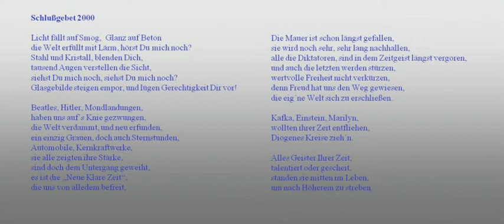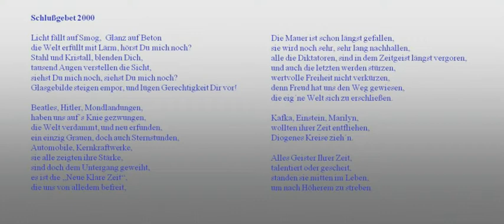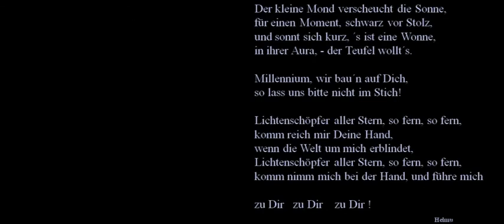REQUIEM in annum MM - 13 Schlussgebet 2000 - RIAMM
REQUIEM IN ANNUM MM
13 Schlussgebet 2000

Sacred rock Opus in C Major for drums, organ and vocals.

Sakrales Rockopus in C-Major für Orgel, Schlagzeug, und Gesang.

This REQUIEM (Requiem in annum MM) was originally dedicated to the year 2000 symbolizing the end of the suffering in the past for a better 3rd millenium.

After the attacks on the WORLD TRADE CENTER in New York and the Pentagon in Washington D.C. and the worldwide shock.

This REQUIEM in annum MM is now dedicated to the victims of 11th September 2001
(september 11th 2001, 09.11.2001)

Lyrics are sung in Latin and German

Liedtexte sind in lateinisch und in deutsch gesungen.

Die Uraufführung war in der Kreuzkirche in München-Schwabing am 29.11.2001 mit Unterstützung von Pfarrer Gerhard Detzer.

Gewidmet den Opfern des Terror-Anschlages vom 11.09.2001 auf das World Trade Center in New York und das Pentagon in Washington D.C.

Manfred Schwedler - Komponist - Organist, Keyboard
Helmut Linzmeier - Keyboard, Schlagzeug, Gitarre Gesang
Detlev Grashei Mwero Mwachiti - Cello, Effekte, Soundmix, Technik
Stefanie Paul - Totentanz, Tanz der Hoffnung
Sabine Fay - Prolog
Stadträtin a.D. Barbara Schöne - Schirmherrschaft

Mit freundlicher Unterstützung des Kulturreferats der Landeshauptstadt München.

Diese Messe, das "REQUIEM in annum MM",  ist eine vertonte Totenmesse im neuen Gewand der katholischen Liturgie, war ursprünglich dem  Jahr 2000  als Symbol eines Schlussstrichs der leidvollen Vergangenheit gewidmet und damit einem geistigen Neuanfang im 3. Jahrtausend folgend.

Nach den Attentaten auf das World Trade Center in New York und das Pentagon in Washington D.C. und der dadurch weltweit bedingten Erschütterung, im wahrsten Sinne des Wortes, ist dieses "REQUIEM in annum MM" nun den Opfern vom 11. September 2001 gewidmet.